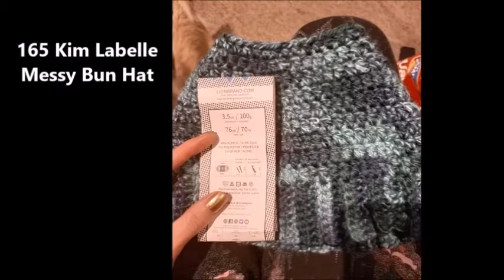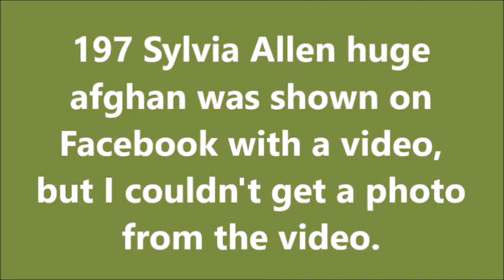Holiday Along Entries134 198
Sara Oliver (S.O.C.K.tv) and I are hosting a 3 month make along for knit and crochet projects.  These are our entries for the past week.

Yarn & Project Bags

Facebook, and Instagram:  Katrina Knits